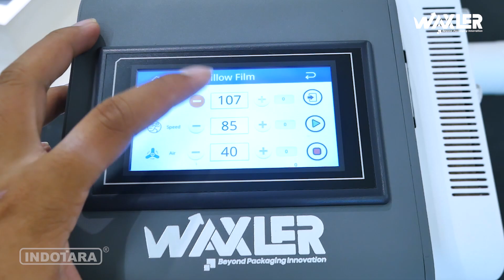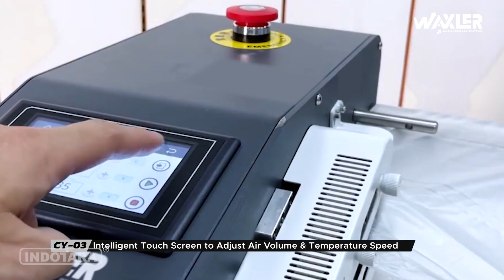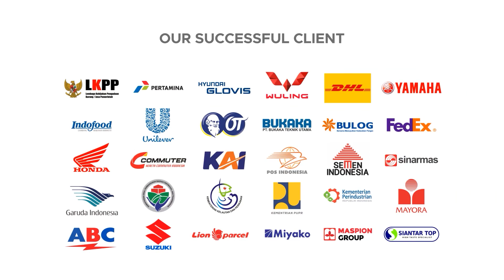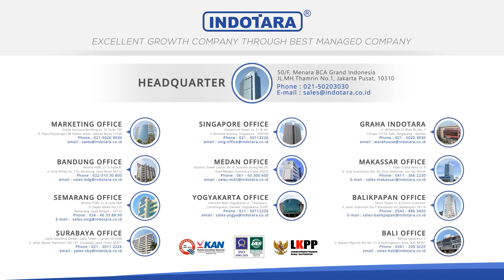JUAL MESIN AIR CUSHION BERKUALITAS - WAXLER AIR CUSHION MACHINE CY-03AP GREY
Mesin Air Cushion yang mampu memberikan performa ataupun sangat support untuk menunjang proses pengemasan pada sebuah industri yaitu Waxler Air Cushion Machine CY-03 AP Grey. Mesin ini di desain dengan kemampuan produksi tingkat Industri, yang dimana dipadu padankan dengan daya tahan luar biasa. Sangat menjawab kebutuhan pengemasan, yang pastinya memberikan impact positif di bagian proses pengemasan lebih cepat dan hemat.

 Waxler salah satu Brand Packaging Equipment yang dihadirkan PT. Indotara Persada sebagai solusi peralatan pengemasan terlengkap dan berkualitas tinggi kepada customer. Teknologi peralatan pengemasan yang canggih tak henti-hentinya berupaya meningkatkan taraf industry pengemasan nasional. Berbagai jenis produk kami tawarkan seperti Mesin Continuous Sealer, Vacuum Sealer, Shrink Packaging Machine, Strapping Machine Serta produk-produk lainnya.

Didukung dengan after sales yang responsive dan bertanggung jawab, serta teknisi berpengalaman dalam menangani keluhan pelanggan. PT Indotara Persada juga memastikan ketersediaan sparepart serta produk-produk dengan harga yang terjangkau jadi sangat tepat dan menguntungkan sekali untuk memilih produk-produk dari PT. Indotara Persada.

Waxler Air Cushion Machine
Brand : Waxler
Type : CY-03 AP
Color : Grey
Speed : 28m / min
Voltage : 220 V
Power : 450 W
Material : Aluminum alloy, Insulating plastic.
Sealing Temperature : 90-150oC Adjustable.
Machine Size : 50x47x35 cm
Net Weight : 18 kg
Application :
-Air bubble film
-4 row air tube
-Air pillow bag
-Air bubble bag
Warranty : 1 year electrical
Features :
- Heavy duty polyurethane coating by Jotun, Norway
- Steel material by Bucher Stahl, Germany
- ABS material byKumho, Korea Selatan
- Performance improvement.
- Intelligent control system.
- The air suplly is clean and adequate.
- Operation Panel, Metallurgical display screen.
- Intelligent touch screen to adjust air volume & temperature speed.
- Metal blowing pipe.
- There is a blade with uniform air outlet and sealing inside.
- Emergency stop switch.
- Original product

Untuk informasi dan inquiry produk lebih lanjut dapat hubungi;
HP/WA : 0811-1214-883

50/F, Menara BCA Grand Indonesia

Yogyakarta Office
Hartono Mall Yogyakarta Lt. 3
Kaliwaru, Condongcatur,

Singapore Office
Marina Bay Financial Centre Tower 3
17F, 12 Marina Boulevard Singapore - 018982

Editor : Rizal
Campres : Amru
Vp id : 3918